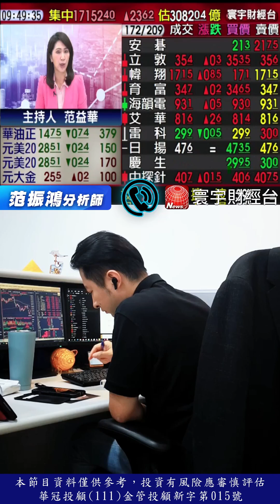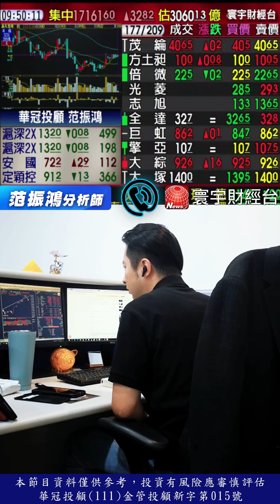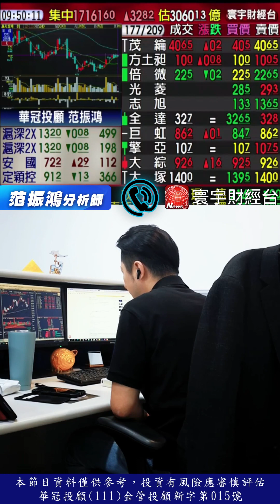11/16 連線 台股線上 【寰宇財經台】｜海豚交易室｜范振鴻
｜海豚交易室｜范振鴻服務表單

100台北市中正區忠孝東路二段100號6樓之2